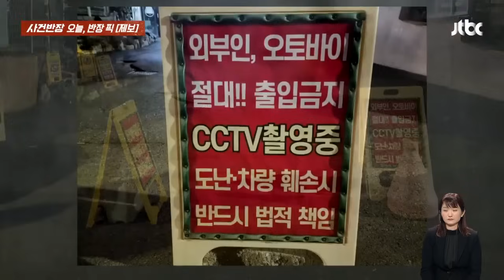[반장픽 모아보기] '난리통에 이럴 수가'…폭발 사고 현장에서 물건 훔쳐 가는 사람들 / JTBC 사건반장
0:00 난리통에 이럴 수가…
2:48 소파에 구멍이 ‘뻥’
6:11 사고 난 척 ‘강렬한 연기’
8:32 빗길 과속에 ‘속수무책’
10:13 배달 온 부품까지 ‘싹쓸이’
12:48 신경 쓰이는 ‘아내의 지출’